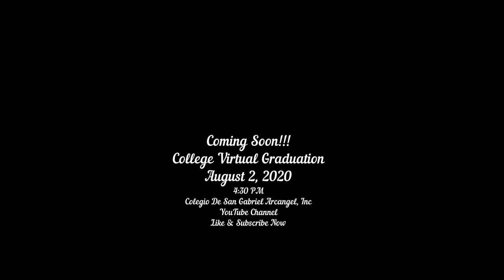Teaser CDSGA College Virtual Graduation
Announcement schedule of college virtual graduation